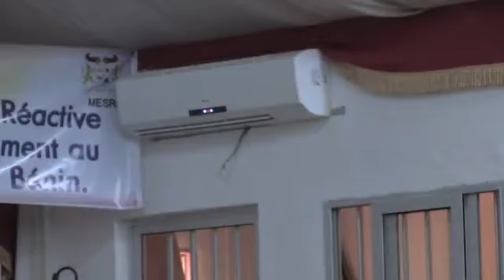JCU table 4